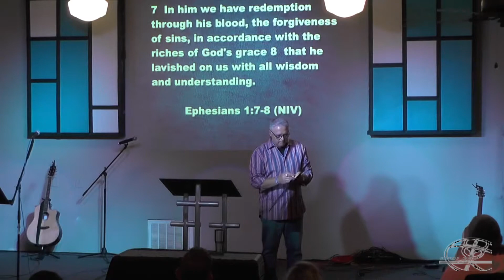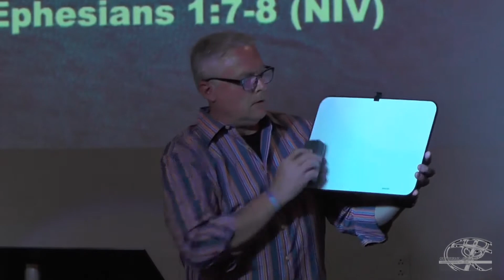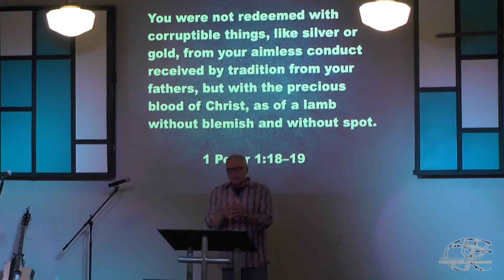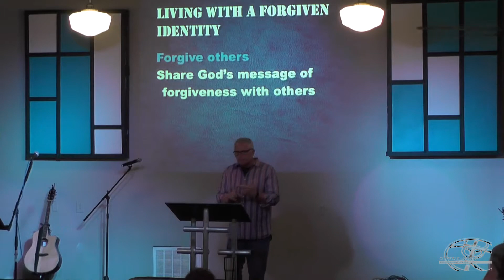You Are: Forgiven - Part 5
Sunday, May 21st, 2017: You Are: Your Identity in Christ: Forgiven - Part 5, Pastor Scott Carroll, Outbreak Church